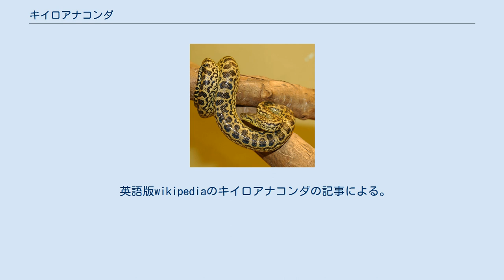キイロアナコンダ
キイロアナコンダ (Eunectes notaeus) は、ボア科アナコンダ属に分類されるヘビ。
 特定動物かどうかが議論されることがあるがたとえば他種ではクサリヘビ科全種やヤマカガシ属全種などとかかれているがアナコンダは「アナコンダ」と書いてある以上、 アナコンダ属が対象ではなくまた、一般にアナコンダといった場合オオアナコンダを指すのであくまでもオオアナコンダが特定動物でありキイロアナコンダは特定動物ではない。
 ボリビア東部、ブラジル南部、パラグアイ、アルゼンチン北東部(コリエンテス州、チャコ州、フォルモサ州、エントレ・リオス州、ミシオネス州、サンタフェ州)。
模式産地はパラグアイ川流域。
 亜種はない。
 世界最重量のヘビであるオオアナコンダと比較され、小さいというイメージが強いがそれでも平均で300-370cm、最大450ｃｍになる大型種である。
体色は黄色で、黒く長い斑紋がびっしりと入る。
オスよりもメスのほうが大きくなる。
 沼や川、湿地帯などの水辺に生息する。
 水棲傾向はオオアナコンダほど強くはないが水には良くはいる。
 食性は動物食で魚類、両生類、爬虫類、鳥類、小型哺乳類等を食べ、魚の死肉も食べる。
他のボア類と比べて、やや大きめの餌を食べる傾向がある。
捕食は乾季の6月から11月にかけて多くなる。
狩りは待ち伏せと追いかけを巧妙に使い分けて行う。
 英語版wikipediaのキイロアナコンダの記事による。